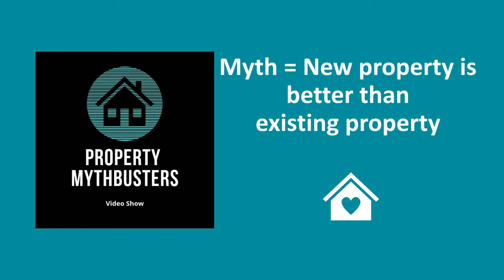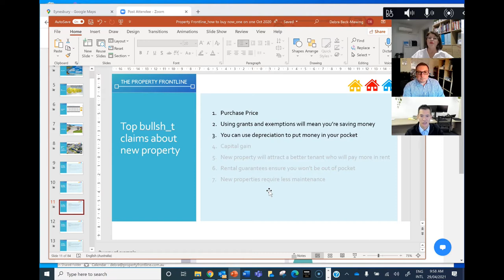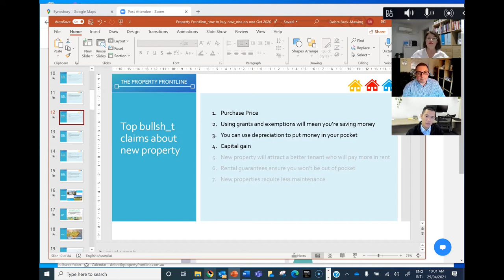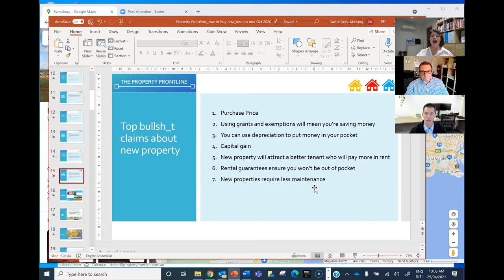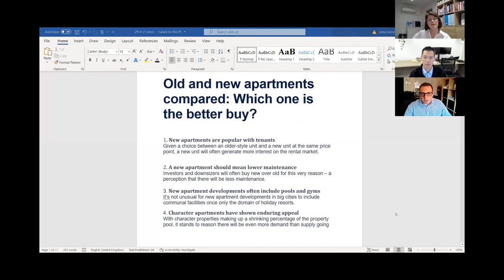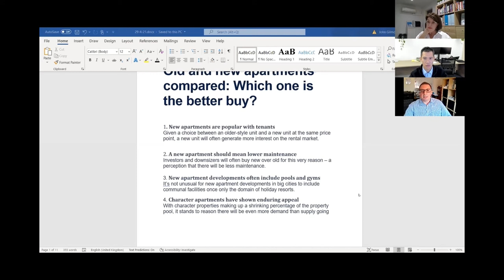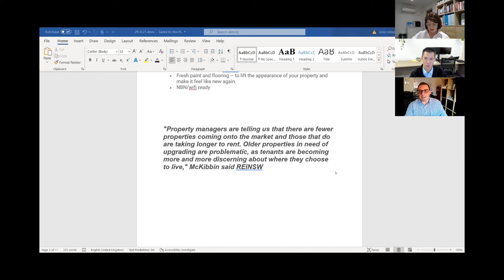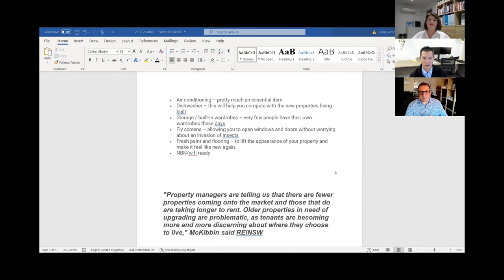Myth - New Property is Better Than Existing Property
You’re ready to make your property purchase.  So what’s it going to be – an existing property or will you buy new?

The ‘existing vs. new’ issue is one of the key decisions we help our clients make.

The Property Mythbusters team - John Gilmovich, Real Property Manager; Ken Hew, Avvora Finance; and Debra Beck-Mewing, The Property Frontline discuss the facts whether buying an existing property is better than new property.

The Property Mythbusters show - the video show where the truth matters.